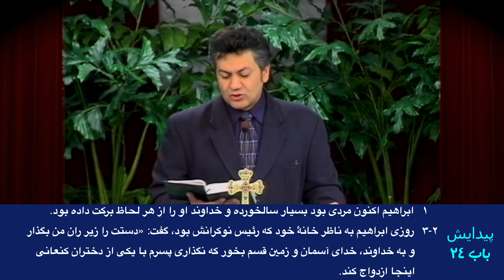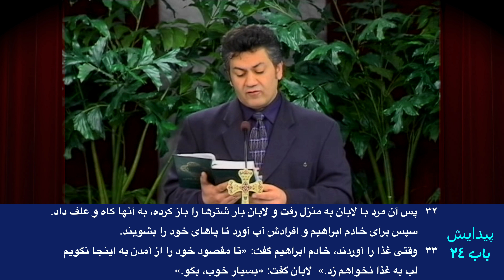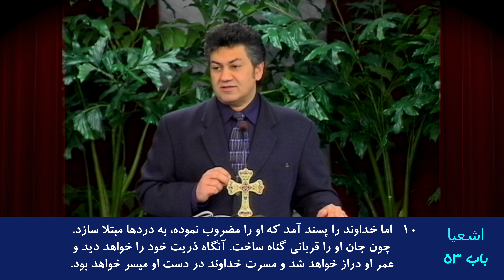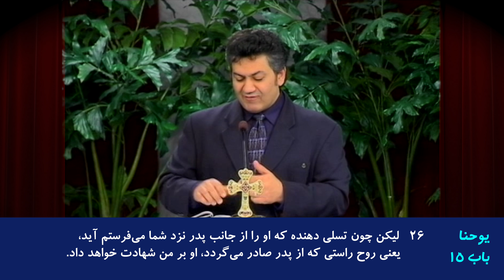کتاب پیدایش – باب ۲۴ آیه ۱ تا ۶۷- عروسی بره - راه و راستی ۳۸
برسی کتاب پیدایش : "راه و راستی" در این مجموعه تعالیم به تفسیر کتاب پیدایش برای مشتاقان و ایمانداران به عیسی مسیح و کلیسا‌های فارسی زبان توسط مهندس صلاح عادل می پردازد

Farsi Language Sermon, Book of Genesis, Video No. 38, Chapter 24

  هدف ”راه و راستی" ارائه دروس و تفسیر آیه به آیه از کتاب مقدس یا انجیل برای رشد روحانی می باشد. هر هفته مطالب جدیدی به این مجموعه اضافه می گردد

از شما دعوت می‌نماییم با عضویت دراین صفحه در جریان ارائه مطالب جدید قرار گیرید

آیات مربوط به این برنامه : کتاب پیدایش باب ۲۴ آیه ۱ تا ۶۷: 1 و ابراهیم پیر و سالخورده شد، وخداوند، ابراهیم را در هر چیز برکت داد. 2 و ابراهیم به خادم خود، که بزرگ خانه وی، و بر تمام مایملک او مختار بود، گفت: «اکنون دست خود را زیر ران من بگذار. 3 و به یهوه، خدای آسمان و خدای زمین، تو را قسم میدهم، که زنی برای پسرم از دختر کنعانیان، که در میان ایشان ساکنم، نگیری، 4 بلکه به ولایت من و به مولدم بروی، و از آنجا زنی برای پسرم اسحاق بگیری.» 5 خادم به وی گفت: «شاید آن زن راضی نباشد که با من بدین زمین بیاید؟ آیا پسرت را بدان زمینی که از آن بیرون آمدی، بازبرم؟» 6 ابراهیم وی را گفت: «زنهار، پسر مرا بدانجا باز مبری. 7 یهوه، خدای آسمان، که مرا از خانه پدرم و از زمین مولد من، بیرون آورد، و به من تکلم کرد، وقسم خورده، گفت: "که این زمین را به ذریت توخواهم داد." او فرشته خود را پیش روی توخواهد فرستاد، تا زنی برای پسرم از آنجا بگیری. 8 اما اگر آن زن از آمدن با تو رضا ندهد، از این قسم من، بری خواهی بود، لیکن زنهار، پسر مرا بدانجا باز نبری.» 9 پس خادم دست خود را زیرران آقای خود ابراهیم نهاد، و در این امر برای او قسم خورد. 10 و خادم ده شتر، از شتران آقای خود گرفته، برفت. و همه اموال مولایش به دست او بود. پس روانه شده، به شهر ناحور در ارام نهرین آمد. 11 وبه وقت عصر، هنگامی که زنان برای کشیدن آب بیرون می آمدند، شتران خود را در خارج شهر، برلب چاه آب خوابانید. 12 و گفت: «ای یهوه، خدای آقایم ابراهیم، امروز مرا کامیاب بفرما، و با آقایم ابراهیم احسان بنما. 13 اینک من بر این چشمه آب ایستادهام، و دختران اهل این شهر، به جهت کشیدن آب بیرون می  آیند. 14 پس چنین بشود که آن دختری که به وی گویم: "سبوی خودرا فرود آر تا بنوشم "، و او گوید: "بنوش و شترانت را نیز سیراب کنم "، همان باشد که نصیب بنده خود اسحاق کرده باشی، تا بدین، بدانم که با آقایم احسان فرموده ای.» 15 و او هنوز از سخنگفتن فارغ نشده بود که ناگاه، رفقه، دختر بتوئیل، پسر ملکه، زن ناحور، برادر ابراهیم، بیرون آمد و سبویی بر کتف داشت. 16 و آن دختر بسیار نیکو منظر و باکره بود، ومردی او را نشناخته بود. پس به چشمه فرو رفت، و سبوی خود را پر کرده، بالا آمد. 17 آنگاه خادم به استقبال او بشتافت و گفت: «جرعه ای آب ازسبوی خود به من بنوشان.» 18 گفت: «ای آقای من بنوش»، و سبوی خود را بزودی بر دست خود فرود آورده، او را نوشانید. 19 و چون از نوشانیدنش فارغ شد، گفت: «برای شترانت نیز بکشم تا از نوشیدن باز ایستند.» 20 پس سبوی خود را بزودی در آبخور خالی کرد و باز به سوی چاه، برای کشیدن بدوید، و از بهر همه شترانش کشید. 21 و آن مرد بر وی چشم دوخته بود وسکوت داشت، تا بداند که خداوند، سفر او راخیریت اثر نموده است یا نه. 22 و واقع شد، چون شتران از نوشیدن بازایستادند، که آن مرد حلقه طلای نیم مثقال وزن، ودو ابرنجین برای دستهایش، که ده مثقال طلا وزن آنها بود، بیرون آورد. 23 و گفت: «به من بگو که دختر کیستی؟ آیا در خانه پدرت جایی برای ما باشد تا شب را بسر بریم؟» 24 وی را گفت: «من دختر بتوئیل، پسر ملکه که او را از ناحور زایید، میباشم.» 25 و بدو گفت: «نزد ما کاه و علف فراوان است، و جای نیز برای منزل.» 26 آنگاه آن مرد خم شد، خداوند را پرستش نمود 27 و گفت: «متبارک باد یهوه، خدای آقایم ابراهیم، که لطف و وفای خود را از آقایم دریغ نداشت، و چون من در راه بودم، خداوند مرا به خانه برادران آقایم راهنمایی فرمود.» 28 پس آن دختر دوان دوان رفته، اهل خانه مادر خویش را از این وقایع خبر داد. 29 و رفقه را برادری لابان نام بود. پس لابان به نزد آن مرد، به سر چشمه، دوان دوان بیرون آمد. 30 و واقع شدکه چون آن حلقه و ابرنجینها را بر دستهای خواهر خود دید، و سخنهای خواهر خود، رفقه را شنید که میگفت آن مرد چنین به من گفته است، به نزد وی آمد. و اینک نزد شتران به سر چشمه ایستاده بود. 31 و گفت: «ای مبارک خداوند، بیا، چرا بیرون ایستاده ی؟ من خانه را و منزلی برای شتران، مهیا ساخته ام.» 32 پس آن مرد به خانه درآمد، و لابان شتران را باز کرد، و کاه و علف به شتران داد، و آب به جهت شستن پایهایش و پایهای رفقایش آورد. 33 و غذا پیش او نهادند. وی گفت: «تا مقصود خود را بازنگویم، چیزی نخورم.» گفت: «بگو.» 34 گفت: «من خادم ابراهیم هستم. 35 وخداوند، آقای مرا بسیار برکت داده و او بزرگ شده است، و گله ها و رمه ها و نقره و طلا و غلامان و کنیزان و شتران و الاغان بدو داده است. 36 وزوجه آقایم ساره، بعد از پیر شدن، پسری برای آقایم زایید، و آنچه دارد، بدو داده است. 37 وآقایم مرا قسم داد و گفت که "زنی برای پسرم ازدختران کنعانیان که در زمین ایشان ساکنم، نگیری. 38 بلکه به خانه پدرم و به قبیله من بروی، و زنی برای پسرم بگیری." 39 و به آقای خودگفتم: "شاید آن زن همراه من نیاید؟" 40 او به من گفت: "یهوه که به حضور او سالک بودهام، فرشته خود را با تو خواهد فرستاد، و سفر تو راخیریت اثر خواهد گردانید، تا زنی برای پسرم ازقبیلهام و از خانه پدرم بگیری.